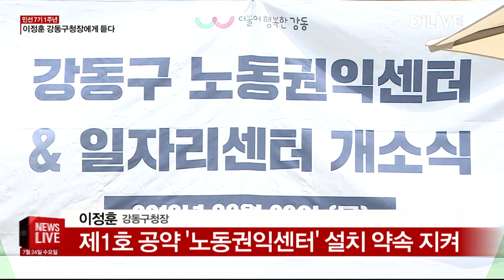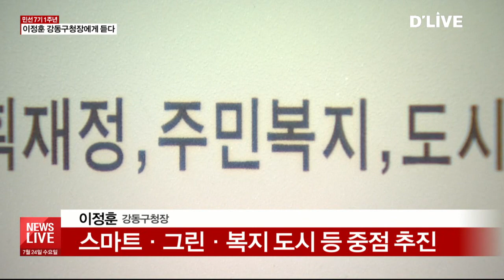[현장연결] 이정훈 구청장 1년…강동구 현안과 청사진은?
【 앵커멘트 】
강동구는
서울 스물 다섯 개 자치구 중
발전 속도가 유독 눈에 띄는
곳입니다.
2022년도에는 인구가
50만 명을 돌파할 것으로
예상되면서,
성장 잠재력 또한
높은 곳으로 평가됩니다.
민선 7기 시대를 맞아,
지난해 새로 취임한
이정훈 강동구청장과
강동구의 현안과
미래 청사진은 무엇인지
알아봅니다.

구청장 님 안녕하십니까?

질문1.
지난해 7월, 강동구청에서
취임식과 재난 상황을 살폈던
모습이 기억납니다.
어느덧 1년이 지났는데,
민선7기의 첫 해,
어떤 부분에 주력하셨습니까?

질문2.
구청장 후보시절, 그리고
취임 후에도 줄곧
노동과 복지에 초점을 맞추셨죠.
노동이란 게 어느 한 자치단체의
노력만으로는 개선되기 힘든데
어떻습니까, 1년동안 얼마나
잘 실현됐다고 보시는지요?

질문3.
강동구에는 지역 간의
개발 문제도 커다란 이슈죠.
구시가지와 신시가지 간의
경제적 격차 해소에는
어떤 해법을 가지고 계십니까?

질문4.
이번엔 편치 않은
질문이 될 수도 있을 것 같습니다.
서울시의원 시절 부당한 일에
연루됐다는 혐의로 기소된 상탭니다.
물론 억울하다고 밝히셨는데
이에 대한 입장을 말씀해주실까요?

질문5.
아직 재판부의 판결이
나지 않은 만큼 이 사안은
여기까지만 듣겠습니다.
마지막으로 구청장으로서
어깨가 더 무거우실텐데
앞으로의 구정운영 방향에 대해서
짚어주실까요?

(마무리)
취임 후 일련의 진통들을 딛고
강동 발전에 앞장서길 바라는
구민들이 많습니다.
강동구의 변화
저희도 관심 있게 지켜보겠습니다.
구청장님 오늘 말씀 잘 들었습니다.

이정훈 강동구청장으로부터
강동구 현안과 민선7기
남은 과제 들어봤습니다.